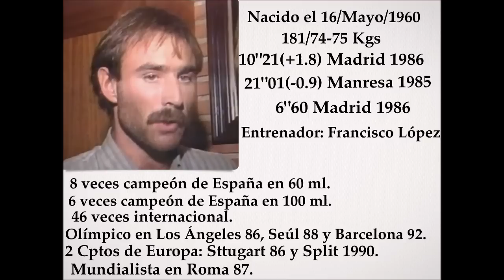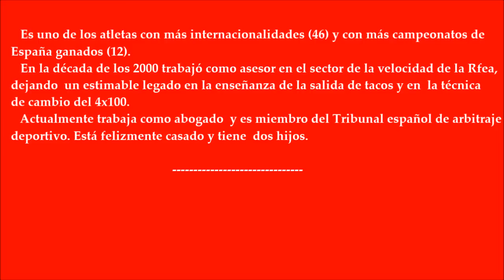Atletismo Velocidad Javier Arques Ferrer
biografía de atletas de la velocidad española